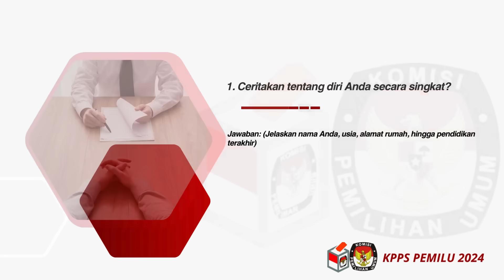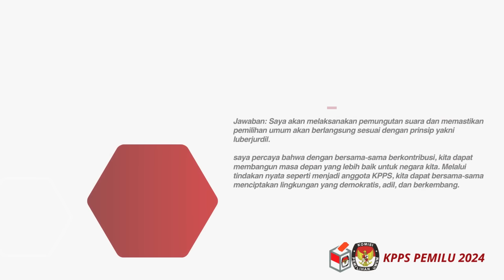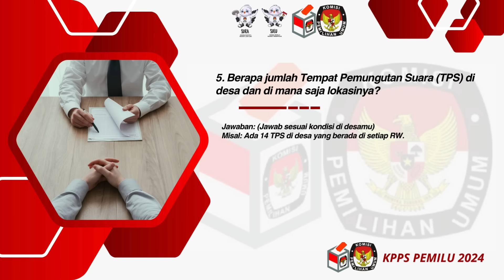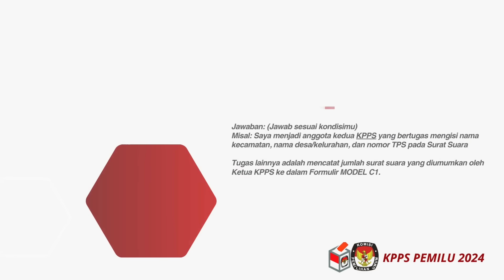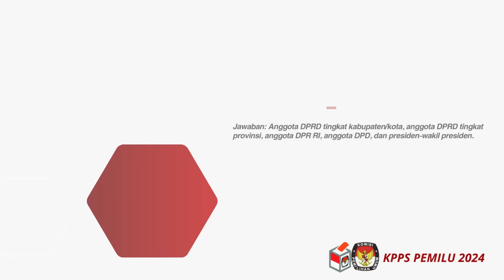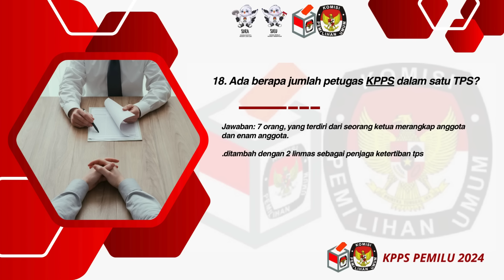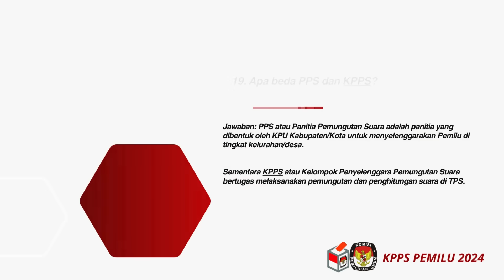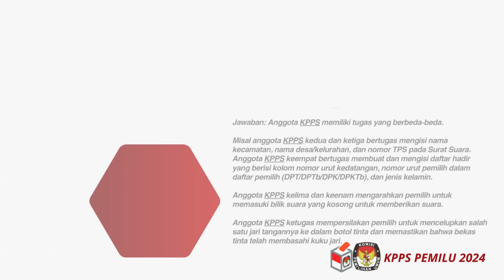25 Soal Tes Wawancara KPPS Pemilu 2024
25 Soal Tes Wawancara KPPS Pemilu 2024